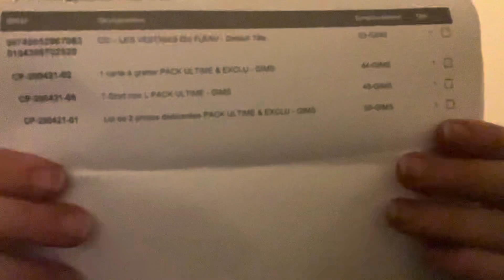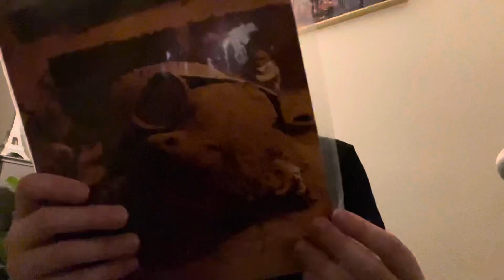[asmr fr] GIMS Les Vestiges de Fléau- le pack ultime album unboxing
Salut tout le monde! Quand je suis rentré chez moi ce soir après le travail, l’album était là à la porte! J’ai commandé « le pack ultime » de l’album parce que c’est une copie physique de l’album, une t-shirt, deux grands af photo cards, et quelque-chose que j’ai aucune idée ce qu’il fait mais bon. J’espère que vous aimerez le vidéo!! À bientôt.

- xtian